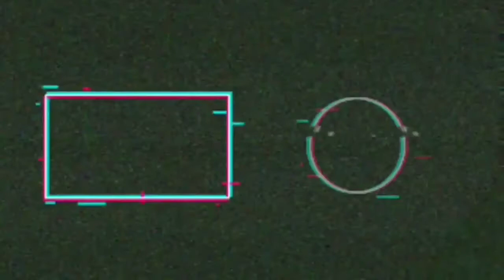Naruto: Slugfest-X Gameplay [ iOS & Android ]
All-new Naruto Action 3D RPG! Dive into an all 3D vision Naruto world.

Ninja Battles on your Fingertip!
Naruto:Slugfest-X is the latest 3D Naruto Action RPG authorized by officials.  Relive the Ninja Adventure with the characters deep in your memories.

Grand Ninja Adventure
Based on the classic anime series Naruto Shippuden. Follow with Naruto to relive the grand ninja adventure. This time, experience every original epic battle and touched moment by yourself.

Anime Comes to Life
With all 3D 360-degree free vision and dynamic weather system, presents you a visually stunning world of naruto free to explore. Ramen Ichiraku, Chunin Exam Hall, Hokage Office...all the classic scenes in your memories are touchable and interactive.

The Faces & Voices you Familiar with
Naruto Uzumaki, Sasuke Uchiha, Sakura Haruno...all the popular main characters are playable in the game. Start your Ninja trial in the view of protagonists! Write your Ninja legends by yourself.

The Most Intense Ninja Combat
Enjoy the burning of Ninja battles on your fingers! Rasengan， Chidori， Sand Waterfall Imperial Funeral...the iconic Ninja skills are all perfectly reproduced in the game. Master your Shinobi and burst your Chakra out to defeat enemies!

Assemble your Ninja Team
Summon your favorite characters from the original anime NARUTO SHIPPUDEN. Create your own Ninja Team in your will. Improve teamwork in quests and team fights.

❤️ Download